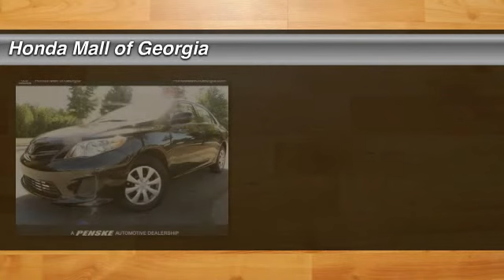2011 Toyota Corolla Buford GA 460639A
2011 Toyota Corolla LE - $13950

LE trim. CARFAX 1-Owner, ONLY 23,831 Miles! EPA 34 MPG Hwy/26 MPG City!, PRICED TO MOVE $900 below NADA Retail! CD Player, iPod/MP3 Input, Head Airbag. AND MORE! PRICED TO MOVE: This Corolla is priced $900 below NADA Retail. KEY FEATURES INCLUDE: iPod/MP3 Input, CD Player. MP3 Player, Remote Trunk Release, Keyless Entry, Child Safety Locks, Steering Wheel Controls. EXPERTS REPORT: CarAndDriver.com explains The Corolla is like a shrunken Camry in terms of its reputation for quality, its refined demeanor, and its no-fuss operation.. Great Gas Mileage: 34 MPG Hwy. OUR OFFERINGS: We Are a President's Award Winner (2012, 2011, 2010, 2008, 2007, 2006 and 2004)and 5 Time Counsel of Excellence Finance award winner INVENTORY SHOWN IS ONLY A PARTIAL LISTING OF WHAT WE HAVE AVAILABLE. PLEASE CALL FOR COMPLETE DETAILS AND UP TO DATE INFORMATION. Got a Honda lease return due? Honda Mall of Georgia will pay you $100.00 dollars to return it @ our store. Bring your Honda lease return to Honda Pricing analysis performed on 8/31/2014. Fuel economy calculations based on original manufacturer data for trim engine configuration. Please confirm the accuracy of the included equipment by calling us prior to purchase.